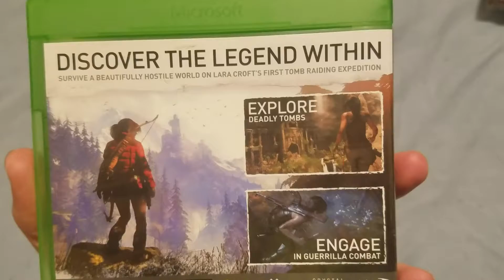Rise of the Tomb Raider unboxing